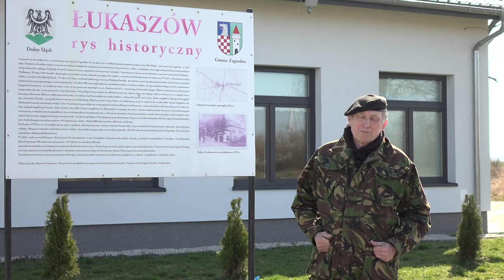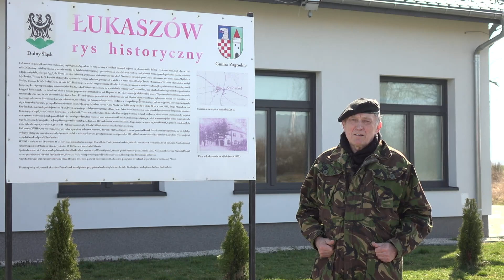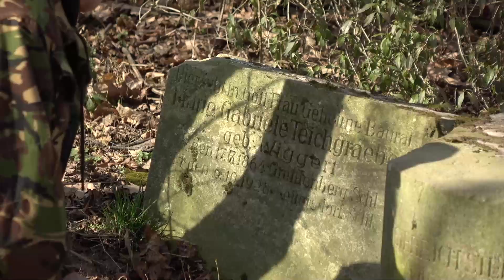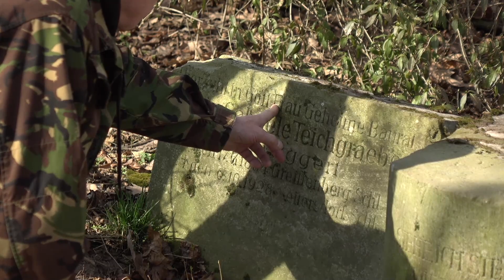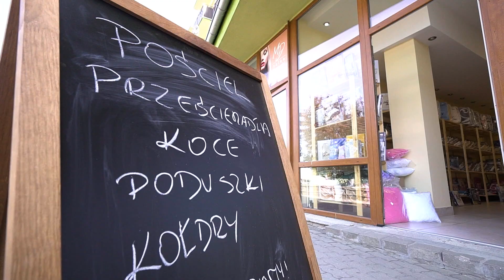Lotnisko pod Łukaszowem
Między Łukaszowem i Podolanami funkcjonowało jeszcze przed II wojną światową lotnisko. Wykorzystywane było przez Niemców w czasie wojny. Natomiast po wojnie służyło armii sowieckiej, która okupowała Polskę.